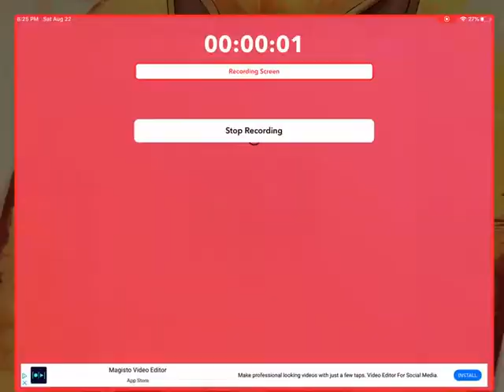Just playing a subway game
Yep that it